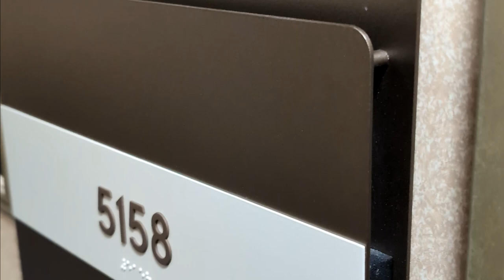An Excellent Sea Day from Australia to New Caledonia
Sailing from Australia to New Caledonia is an exciting adventure. Here are some tips and options for your journey:
Best Sailing Weather: The safest time to sail to New Caledonia is during the Southern hemisphere winter, from June through October. This period offers wonderful weather and no risk of cyclones. Avoid sailing during cyclone season, although you can visit by air during the summer1.
Departure Points:
Australia: Departing from Australia is popular. Prevailing winds make it a manageable sail, although it’s more of a reach to a close reach than a run1.
New Zealand: Another good approach route is from New Zealand1.
New Caledonia’s Beauty: New Caledonia boasts stunning beaches, crystal-clear waters, and a diverse marine ecosystem. The lagoon surrounding the islands is part of the longest continuous barrier reef in the world, covering over 9,300 square miles. Within it, you’ll find whales, dolphins, pelagic fish, and other wildlife. Onshore, Noumea offers fantastic dining and sightseeing, blending French culture with South Pacific cuisine